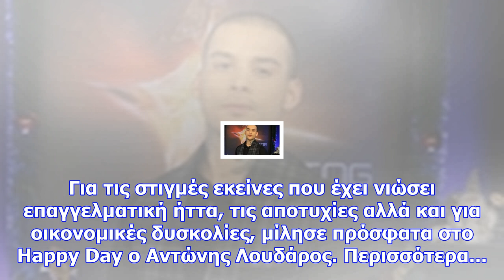Κατερίνα στικούδη: αποκαλύπτει πόσους... συντρόφους είχε στην ζωή της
Η Κατερίνα Στικούδη δεν μασάει τα λόγια της και το αποδεικνύει για μια ακόμα φορά. Η τραγουδίστρια μ...